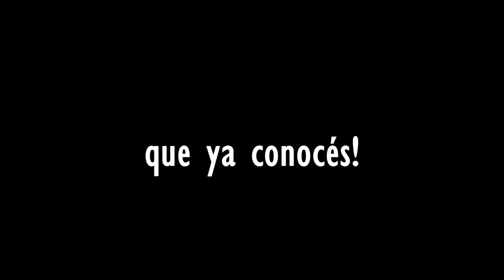TM ON RADIO